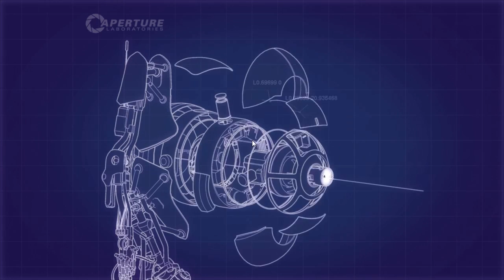Portal 2 Co-op z Gimperem - Nie rozumiem tego ;_; (Esogranie #6)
W tej serii razem z Gimperem użyjemy złączonych mocy grzywko-brody do poradzenia sobie z jakże wygórowanym poziomem testroomów w grze Portal 2. Przed wami soczysty tryb kooperacji w naszym - retardowym wykonaniu. All for laugh :D